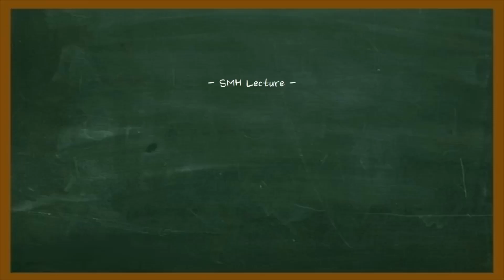[상명학 ON AIR] 헤어진 or 헤어질 것 같은 연인관계, ‘내가 더 잘할게..’란 말로 감당하실 수 있겠습니까?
■ Edits by karo, eugenie